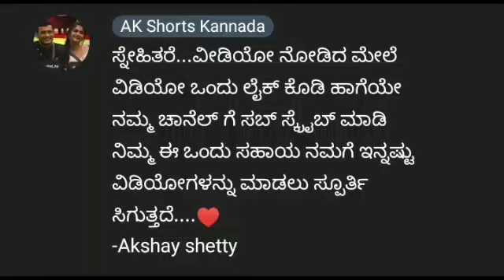Today Episode Bigg boss kannada season8 02/07/21| Arvind kp and Divya uruduga Cute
Today Episode Bigg boss kannada season8 02/07/21| Arvind kp and Divya uruduga Cute New Live